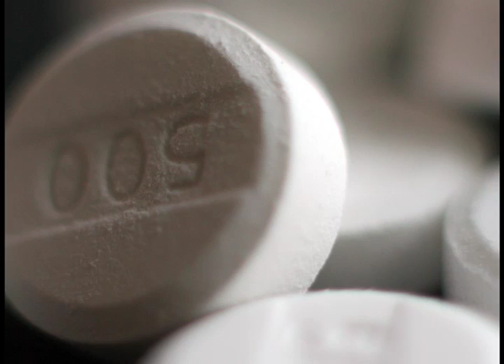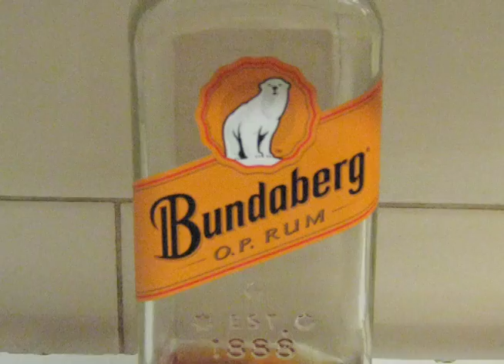Where Is All The Snow - Barrowclough & Joel the Custodians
Barrowclough and Joel the Custodian givve us a glimpse of what Christmas would be like for Santa and the Elfs climate change were to mean there was no snow anywhere at Christmas...